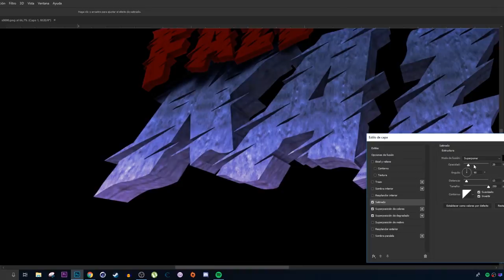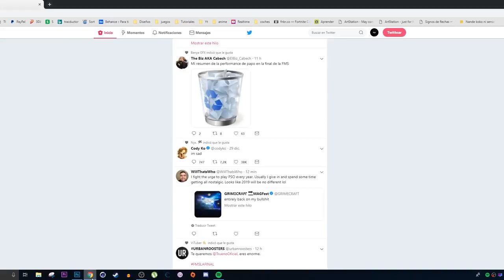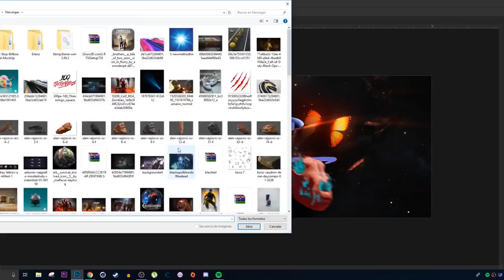SPEED ART - HEADER FOR FAZE KAZ - Erlanz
FELIZ AÑOS FAMILIA, el próximo año mejor y mas activo que nunca.